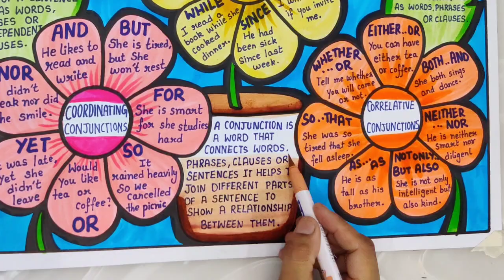Conjunctions/Conjunctions in English grammar/ English tlm/tlm//conjunction project/tlm for school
How To Make Conjunction Chart | Conjunction TLM For Primary School | How To Make And Explain |

conjunctions and its types, tlm english, easy english tlm, english, grammar tlm,
English Conjunctions
Conjunction Chart
English Grammar
Grammar Lessons
Learn English
Conjunctions in English
English Project Ideas
Educational Video
Grammar Tips
School Project
Conjunction Examples
English LearningGrammar for Beginners
Classroom ResourcesTeaching English
How to make conjunction TLM,
how to make conjunction chart,
how to make conjunction project,
how to make english grammar TLM,
conjunction TLM,
conjunction chart,
conjunction project,
english TLM,
english project,
TLM for primary school,
school project,
conjunction,
what are Conjunction,
types of conjunctions,
Connectors project,
connectors TLM,
How To Make connectors project,
TLM,
Easy English TLM making,

conjunctions project
teaching learning material
tlm for upper primary school
school tlm
coordinating conjunctions
correlative conjunctions
subordinating conjunctions
teaching learning material